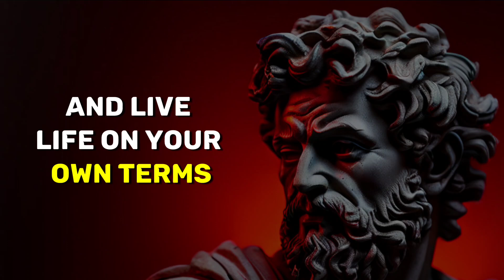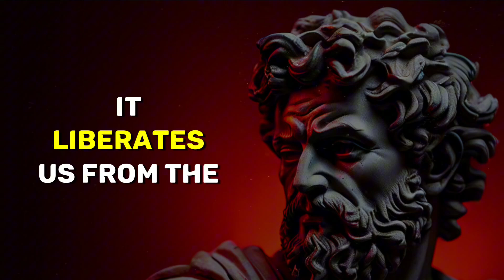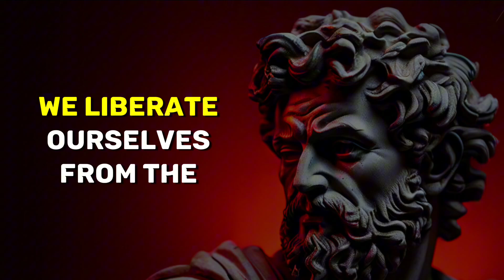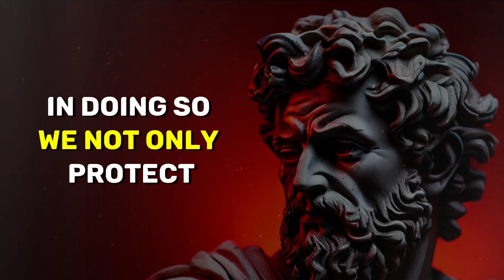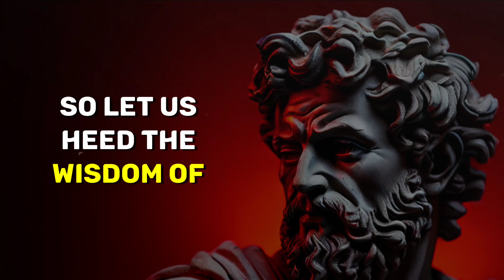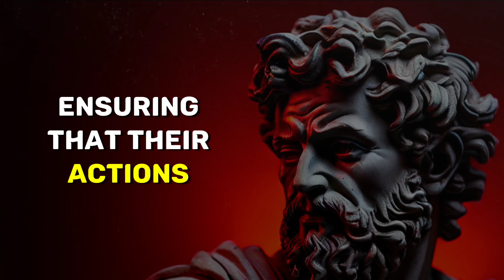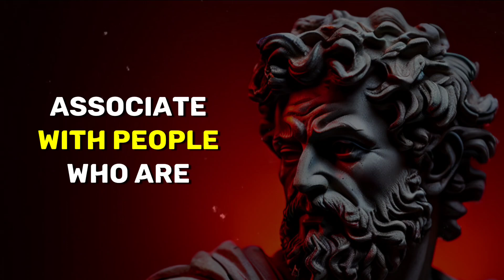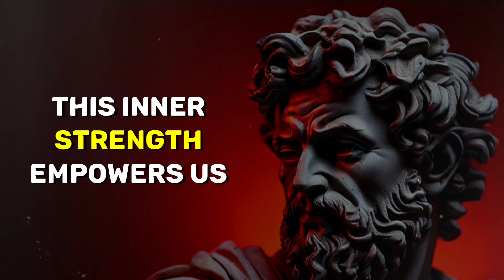14 Stoic Lessons To Avoid Being Manipulated (Stoicism)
14 Stoic Lessons To Avoid Being Manipulated (Stoicism)

"14 Stoic Lessons To Avoid Being Manipulated" offers practical insights from Stoic philosophy to help individuals recognize and counter manipulation in their lives. Drawing from the teachings of ancient philosophers like Marcus Aurelius, the lessons emphasize emotional control, critical thinking, and self-awareness.